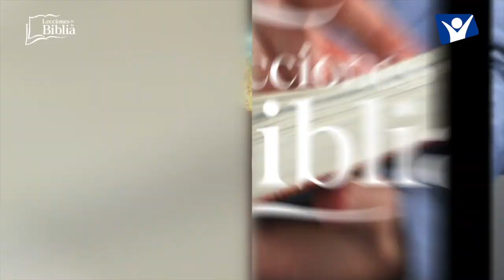LDB - QUIÉN ES NUESTRO PADRE - 08 DE AGOSTO 2022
La lección para este día se titula: QUIÉN ES NUESTRO PADRE, un tema presentado por el Pastor Ever Roblero.